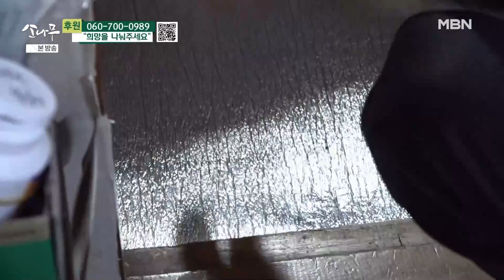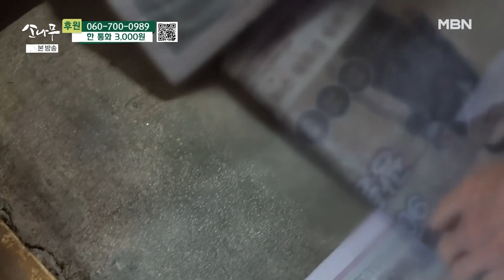바닥에서 물이 새는 열악한 반지하 집 MBN 240601 방송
바닥에서 물이 새는 열악한 반지하 집